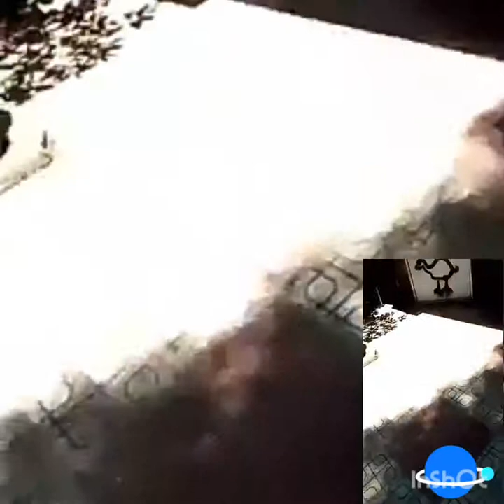🔴 VIRAL Penampakan Burung Ababil Bisa Angkat Kerikil Dengan Kuat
Walet adalah Burung yg memiliki Naluri dalam Berinteraksi dan seperti di video di katakan bahwa Ababil adalah Burung walet sebagaimana disimulasikan mampu angkat bongkahan batu seukuran batu Neraka yg dibawa saat perang Gajah

penampakanababil simak videonya secara menyeluruh dan Kami Sarankan Agar Iklan dan Videonya Jangan Dilewatkan karena beberapa detik dan menit itulah adalah bentuk dukungan nyata ANDA Kepada Channel Ini Agar Bisa Berkembang Dan Tentunya Jangan Lupa Like - Komentar - Share - Subscribe. Terima Kasih Telah Berkunjung Di Channel Yang Membahas Tentang